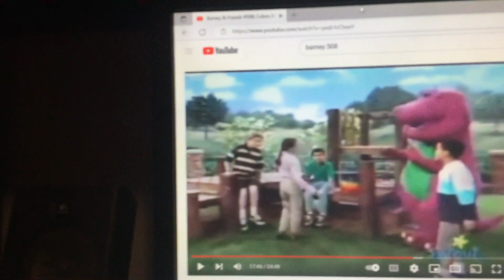Barney & Friends PBS